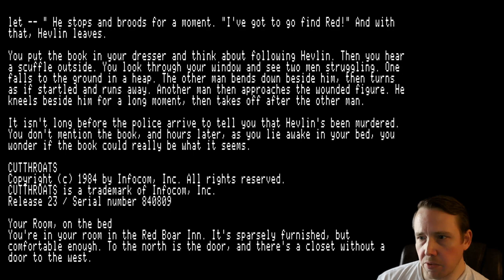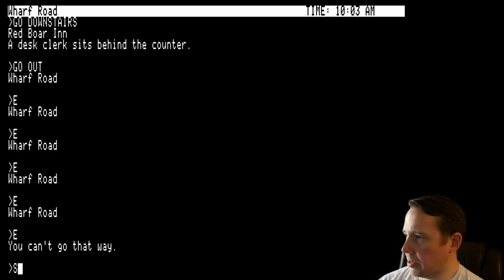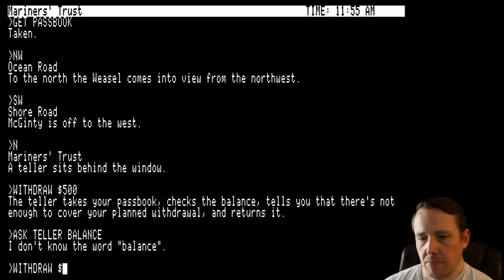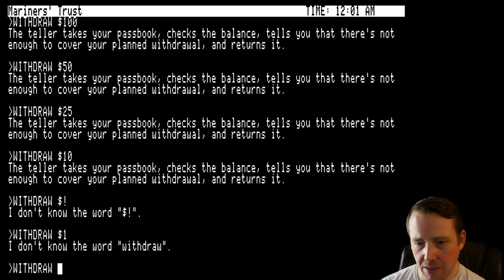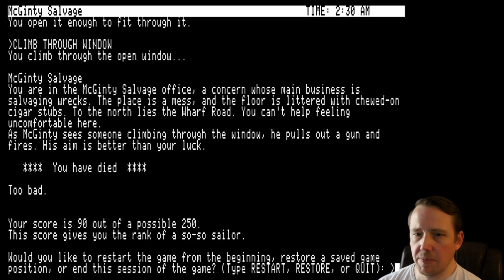Playing Every Apple II Floppy, E304 - hope Weasel doesn't shank me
Taking a quick look at Cutthroats, a 1984 release for the Apple II: controls, mechanics, gameplay, and how to play.

Thumbnail photograph by Blake Patterson.